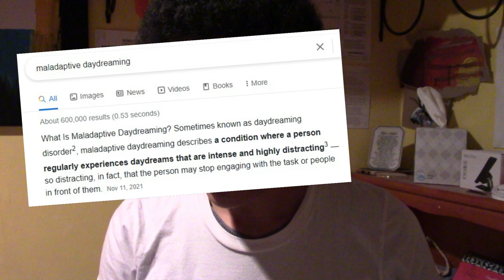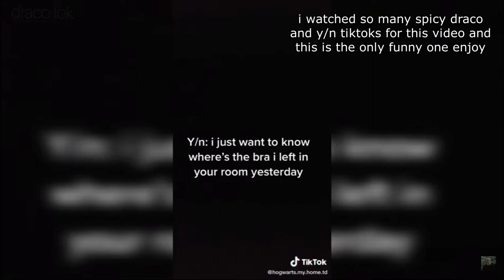Reading Harry Potter for the First Time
Harry Potter is a man I will now never get out of my head. Every detail of this franchise has been drilled into my adult brain and there it shall remain forever.

This was recorded last winter break, hence the short hair.

0:00 - Sorcerer's Stone
1:59 - Chamber of Secrets
3:53 - Prisoner of Azkaban
6:54 - Goblet of Fire
10:56 - Order of the Phoenix pt. 1
14:23 - Order of the Phoenix pt. 2
18:21 - Half-Blood Prince pt. 1
20:00 - Half-Blood Prince pt. 2
24:50 - Deathly Hallows pt. 1
28:44 - Deathly Hallows pt. 2
37:35 - Final Insights, Witty Banter, etc.